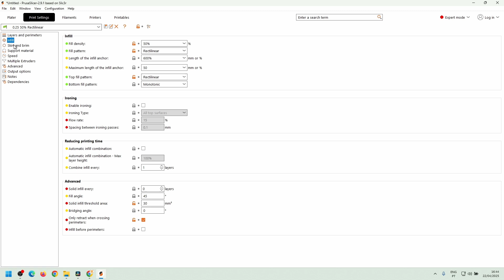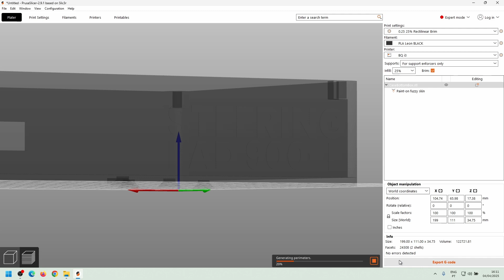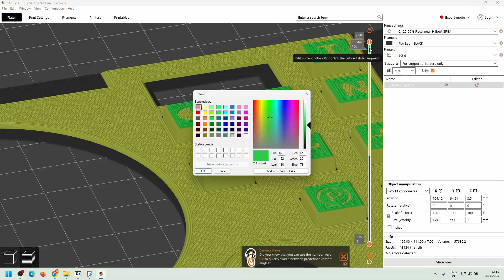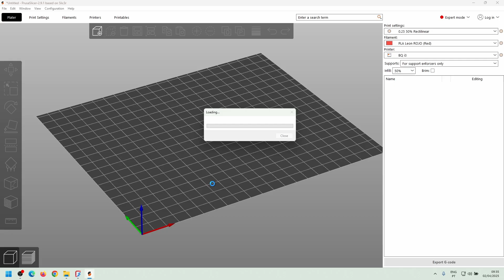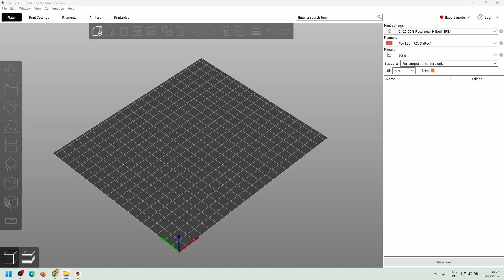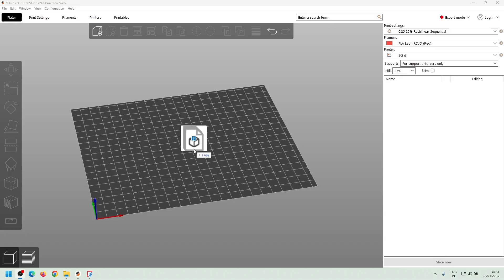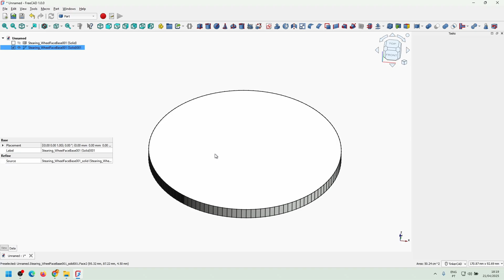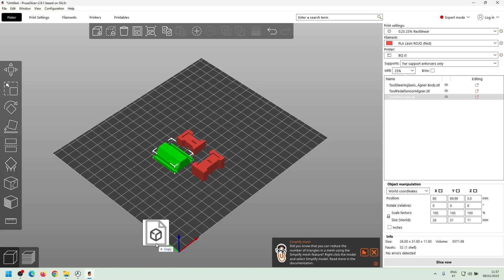The 3D Printing process of the Steering PAD 900-F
Video 3 about the Steering PAD 900-F and the details of the 3D printing process.

0:15 - Introduction
0:32 - Case Bottom Box
1:22 - Case Top Face
2:58 - Steering Wheel Top Face
3:26 - Check the magnet's polarity
4:20 - Steering Spiral
5:15 - General 3D Parts
6:05 - Force feedback pulley size
6:47 - Steering wheel face base (Design your own steering on top)
7:16 - Assembly tools
7:39 - Conclusion and Euro Truck Simulator 2 gameplay
8:11 - Final Cards
PARTS LIST
All parts were designed to be easily printed. Some require basic supports.
Get the full list of parts to print and the suggested settings from the next link:
PROJECT FILES
Comment with care!
By commenting, ideas, modifications or similar purpose texts in this comment section, you agree that your contributions are freely provided under an open-source spirit.
Your ideas are freely usable by others (including the creator) for any purpose, without restriction or expectations.
The creator and community assume no liability for the implementation of user-suggested designs, as they are public and free contributions.